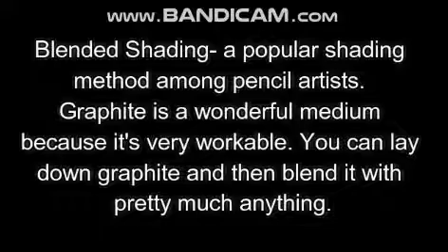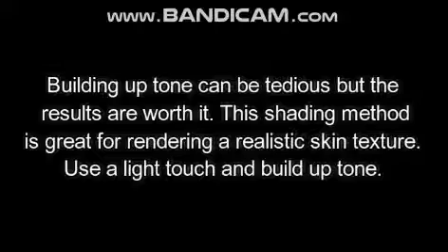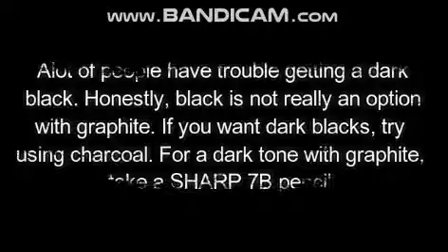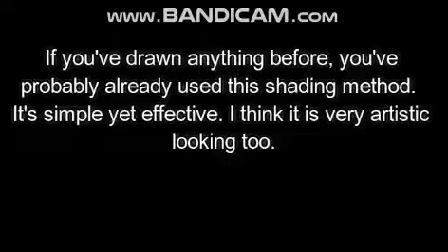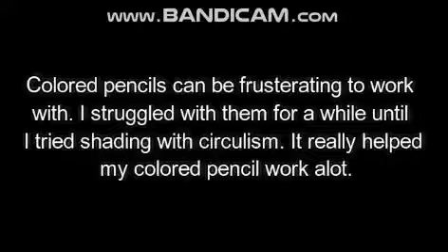Shading Tutorial - How to Shade in Drawing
This presentation shows you how to Shade in Drawing